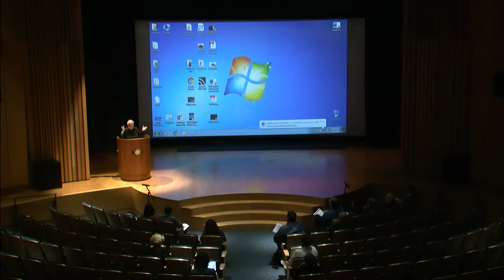NNAVM: Presentation of Final Design Proposals 1—Welcome and Introductory Remarks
In 2020, the Smithsonian National Museum of the American Indian will dedicate the National Native American Veterans Memorial on the museum's grounds in Washington, D. C. After nearly two years of consultations with Native veterans and tribal communities to develop criteria,  the museum held an open design competition. Through a blind process—proposals were identified only by number—a jury of Natives and non-Natives selected five final concepts earlier this year.

The Presentation of Final Designs shown in this playlist offered the public the opportunity to hear memorial proposals from each design team and questions and comments from the  jurors about each of the designs. In this segment, members of the jury introduce themselves: Mr. Larry Ulaaq Ahvakana (Inupiaq), artist; Ahvakana Fine Art; Ms. Stephanie Birdcall (Cherokee), director, Veteran Affairs, Office of Tribal Government Relations; Dr. Johnnetta Betsch Cole, director emerita, National Museum of African Art, Smithsonian Institution; Mr. Edwin Fountain, general counsel, American Battle Monuments Commission; Mr. Mark Kawika McKeague (Native Hawaiian), director of cultural planning, Group 70 International, Inc.; Mr. Brian McCormack (Nez Perce), principal landscape architect, McCormack Landscape Architecture; Ms. Lillian Pitt (Wasco/Yakima/Warm Springs), artist; Dr. Herman Viola, curator emeritus, Smithsonian Institution; and Mr. Kevin Grover (Pawnee), director of the National Museum of the American Indian (alternate juror).

In the first segment, Kevin Gover provides opening remarks and introduces the competition manager, architect Donald J. Stastny, who moderates the rest of the program.

This program was webcast live and recorded in the Rasmuson Theater of the National Museum of the American Indian on June 12, 2018.